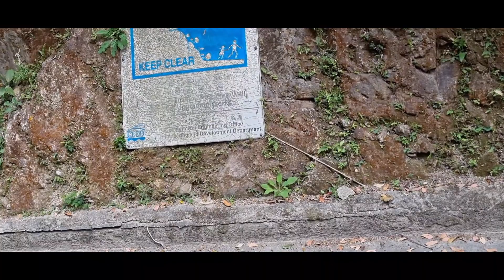LEI YUE MUN BARRACKs vlog 2.